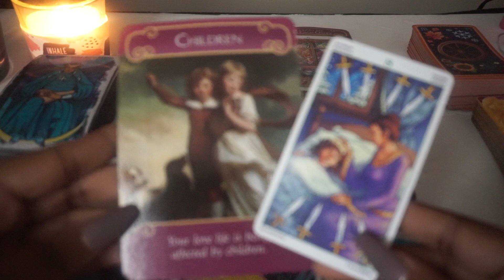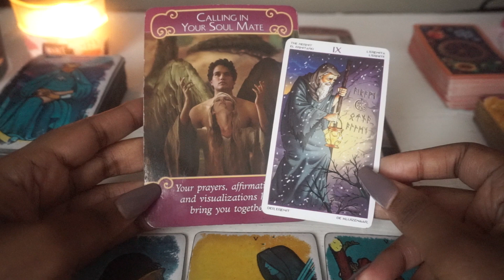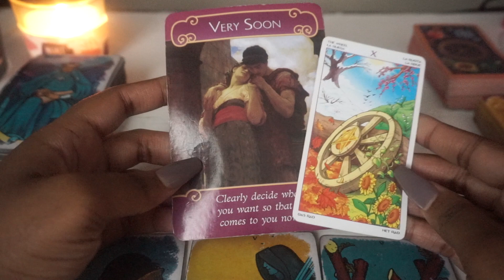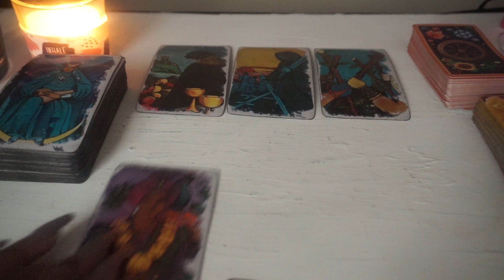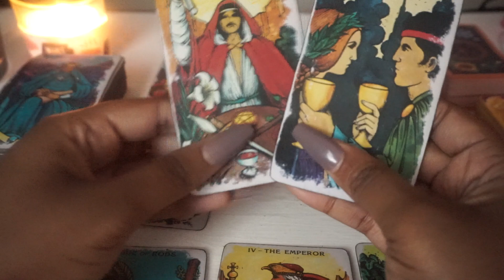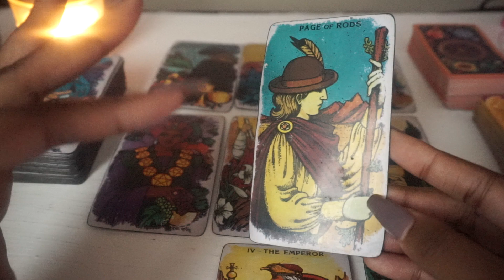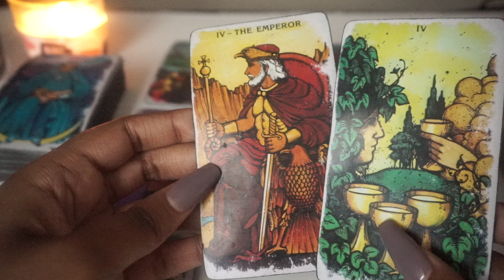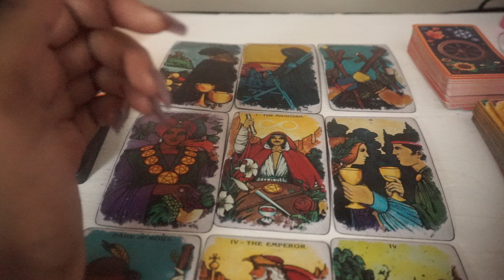AQUARIUS💖YOU ARE THE VIBE💖 OCTOBER 2019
LOVE READINGS (5 QUESTIONS $15)

GENERAL READINGS (5 QUESTIONS $15)